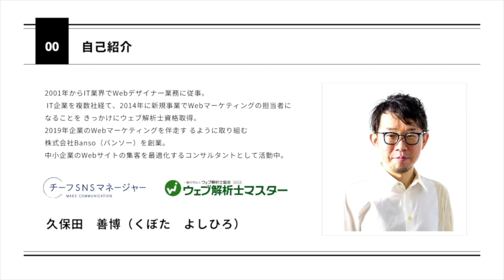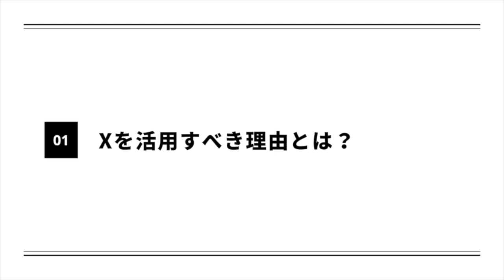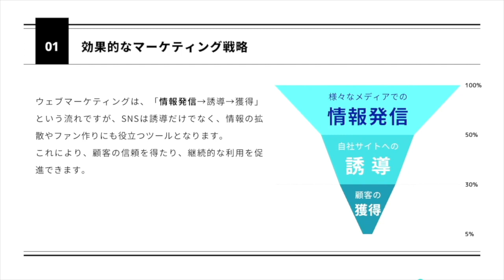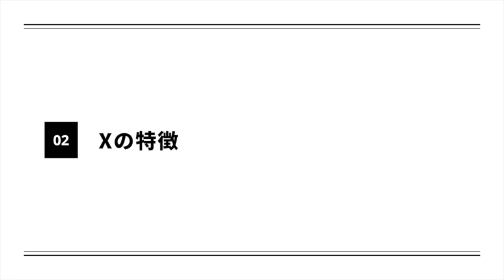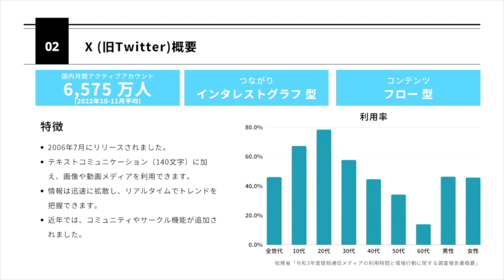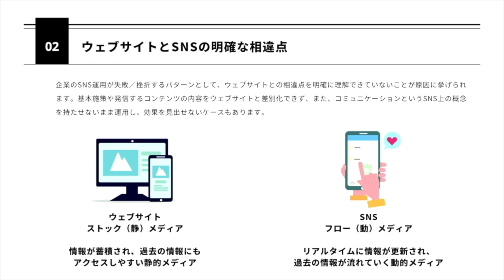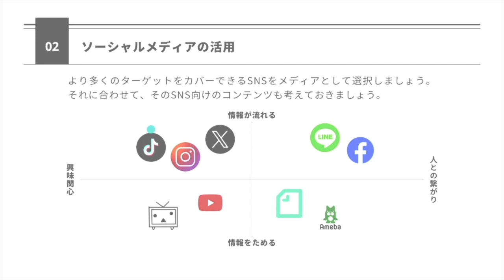【ダイジェスト】Xフル活用セミナー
令和6年4月18日（木）に、本市と連携協定を締結している一般社団法人ウェブ解析士協会のご協力により、「Ｘフル活用セミナー」を開催しました。

当日は、講師の方からＸの概要、操作方法、効果的な利活用方法等についてご解説をいただき、参加された方に実際にＸを操作していただきました。